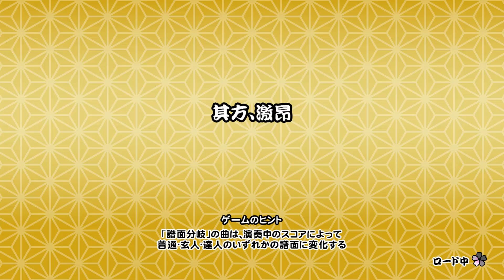【太鼓の達人 NS1】其方、激昂（ふつう）【オート動画】